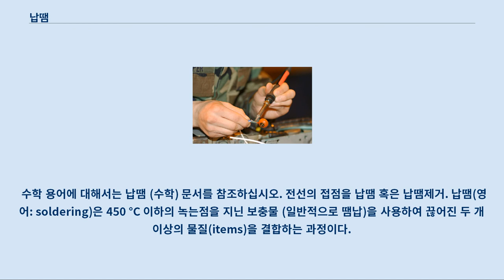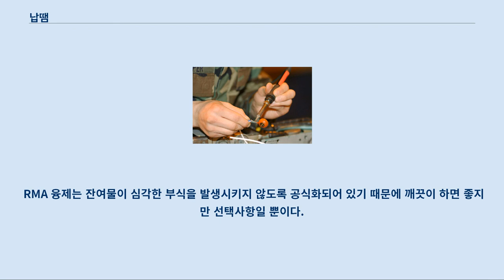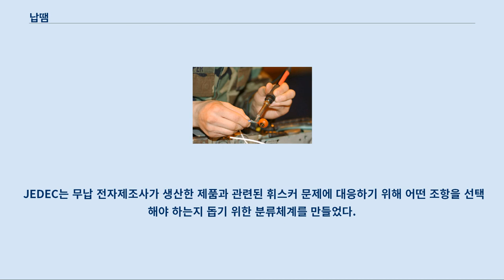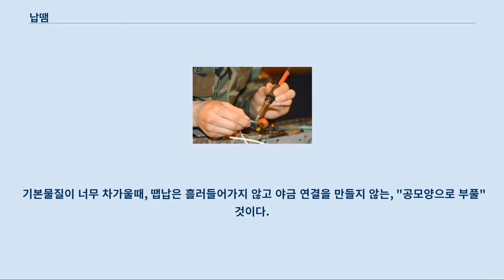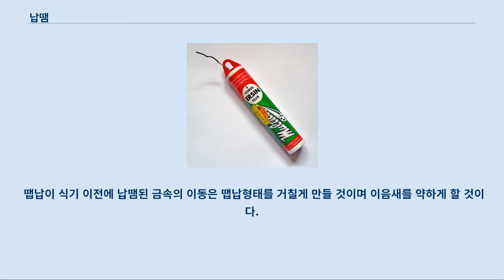납땜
이 문서는 금속 가공에 관한 것입니다.
 수학 용어에 대해서는 납땜 (수학) 문서를 참조하십시오. 전선의 접점을 납땜 혹은 납땜제거. 납땜(영어: soldering)은 450 °C 이하의 녹는점을 지닌 보충물 (일반적으로 땜납)을 사용하여 끊어진 두 개 이상의 물질(items)을 결합하는 과정이다.
 흔히, 연납땜이라고도 하며 보충물의 녹는점이 경납땜보다 낮은 특징이 있다; 납땜은 용접과 다르게 결합중에 기본금속이 녹지 않는다.
 납땜은 결합할 부위를 가열하면 땜납이 녹아 모세관 작용에 의하여 결합부위에 흡수되고 습윤 작용으로 결합된다.
 금속이 냉각되면 기본금속만큼 단단하지 않지만, 충격을 견디는 내성과 전기 전도도가 오랫동안 유지된다.
 납땜은 성경에 언급되고, 5000년전에 메소포타미아에서 사용된 기록이 남아있을 정도로 오래된 기술이다.
 납땜은 일반적으로 전자 부품을 인쇄 회로 기판 (PCB)에 조립할때 사용된다.
 또한, 배관 설비 체계에서 구리관을 서로 연결할때도 사용된다.
 식품용 캔, 지붕 방수, 배수로, 자동차 라디에이터같은 판금 객체의 이음새는 과거부터 납땜을 사용하였고, 일부는 여전히 납땜을 이용한다.
 그리고, 보석은 납땜으로 조립되거나 수리되기도 한다.
 납땜은 착색 유리 가공에서 납 캐임과 동박을 결합하는 데 사용된다.
 또한, 납땜은 그릇이나 용기의 구멍을 반영구적으로 막는 데 사용되기도 한다.
 납땜은 녹은 땜납을 보관하는 용기에 소량을 통과시키는 (파동 납땜), 적외선 램프를 사용한 납땜, 전기 납땜인두같은 가열에 의한 납땜, 토치를 사용한 경납땜, 뜨거운 공기를 사용하는 방법이 있다.
 최근에 역류 납땜은 표면실장 인쇄 회로 기판 조립에 대부분 사용되며, 경우에 따라 파동 납땜으로 조립하거나 핀이 많은 커넥터나 기묘한 크기의 뾰족한 부품은 수동 납땜을 한다.
 기본금속이 납땜 과정에 녹지 않더라도, 일부 원자는 액체 땜납에 녹게된다.
 이러한 용해 과정은 납땜된 이음새의 기계적 및 전기적 특성을 향상시킨다.
 "냉납된 이음새"는 기본 금속이 땜납을 녹이고 이러한 용해 과정이 발생되도록 충분히 가열되지 않았기 때문이다.
 연납땜과 경납땜을 구분하는 방법은 보충물의 녹는점에 의하여 결정된다.
 450 °C 온도는 일반적으로 경납땜의 최소온도로 사용된다.
 경납땜은 연납땜 이외의 장비나 고정물이 추가적으로 필요하다.
 왜냐하면 일반적인 납땜인두는 경납땜하기에 충분히 높은 온도로 가열될 수 없기 때문이다.
 실제로 두 과정은 상당한 차이가 있다.
 -- 경납땜 보충물은 땜납보다 구조적으로 훨씬 강하며 전기 전도도 또한 우수하다.
 경납땜 연결은 기본금속으로 연결된것처럼 충분히 강하고 심지어 고온에도 잘 견딘다.
 경우에 따라서 "경질납땜"이나 보충물에 40 % 은을 포함하여 고온 땜납을 사용하는 "은납땜"은 경납땜의 한 형태로 소개된다.
 왜냐하면 녹는점이 450 °C초과하는 보충물을 포함하기 때문이다.
 "은납땜" 용어가 "은 경납땜"보다 널리 사용됨에도 불구하고 이용되는 보충물의 녹는점으로 판단할때, 기술적으로 올바르지 않은 용어이다.
 이 부분의 본문은 땜납입니다.
 납땜 보충물은 다양한 합금이 사용될 수 있다.
 일반적으로 63 % 주석과 37 % 납 혹은 공융 혼합물에서 성능이 거의 동일한 60/40의 공융 혼합물 합금은 대부분의 구리결합 납땜에 사용되는 합금이다.
 공융 혼합물 공식을 적용한 납땜은 몇가지 장점이 있다; 가장 큰 장점은 가변 액상선과 고상선 온도의 일치이다.
 즉, 가변상이 없어진다.
 이것은 땜납을 가열하고 식혀서 빠른 습윤과 고정이 가능하도록 한다.
 비공융 혼합물 공식은 액상선과 고상선 온도를 낮추는 역할을 한다.
 가변상이 사라지는 동안의 움직임은 이음새를 약하게 할 것이다.
 또한, 공용 혼합물 공식은 최소의 녹는점을 가능하게 하여 납땜 공정으로 인한 부품의 스트레스를 최소화시킨다.